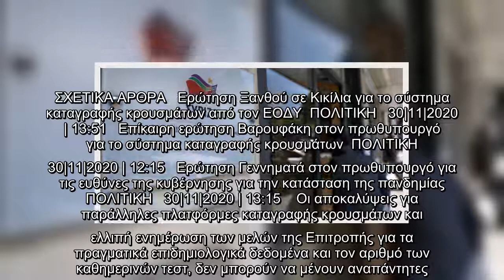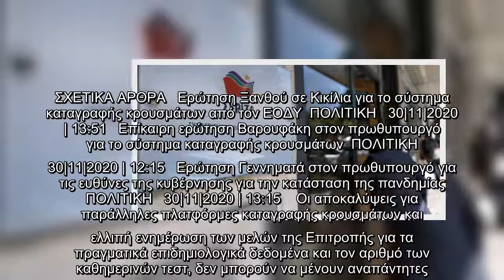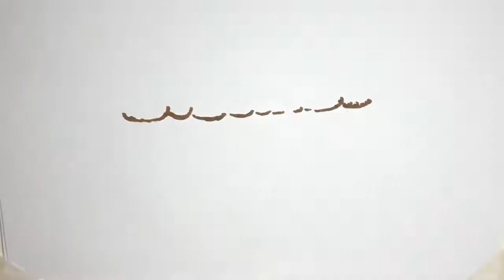ΣΥΡΙΖΑ: Ομολογία ενοχής Μητσοτάκη αν δεν δώσει τα πρακτικά της Επιτροπής στη δημοσιότητα